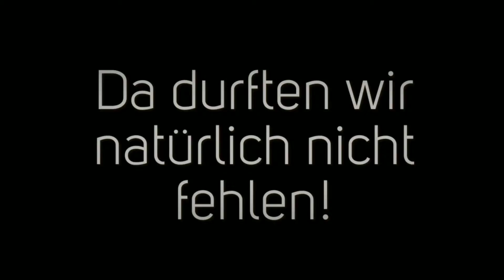GfbV-Menschenrechtsaktion in Bildern - Industriemesse Hannover 2015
Mit unserer Menschenrechtsaktion vor der Industriemesse Hannover 2015 haben wir auf die Verfolgung der Muslime und Christen in Indien aufmerksam machen wollen.